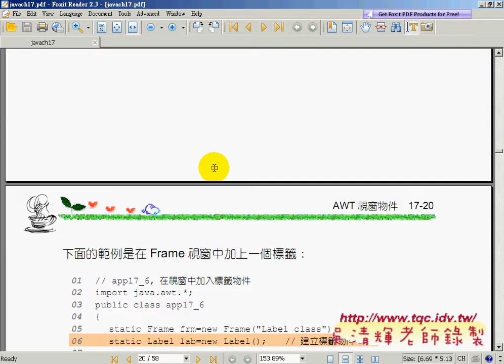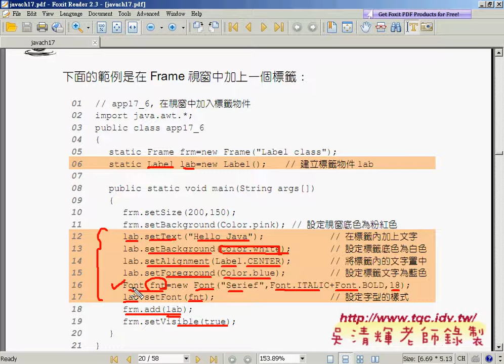07設定LABEL的屬性